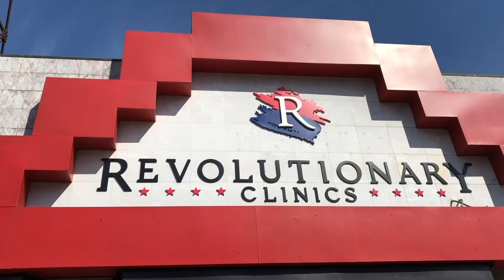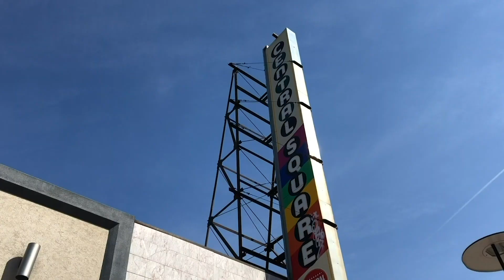Behind the Scenes of Cannabis Madness - Dean Matt, Author of Gone to Pot, DIshes the Dirt on the...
Dean Matt, author of Gone to Pot, sits down with Cannabis.net and Pro Cannabis Media to discuss the crazy, behind-the-scenes stories and adventures he had while being CFO of a major cannabis MSO out of Illinois, listen to how crazy the origins of the cannabis industry really were...